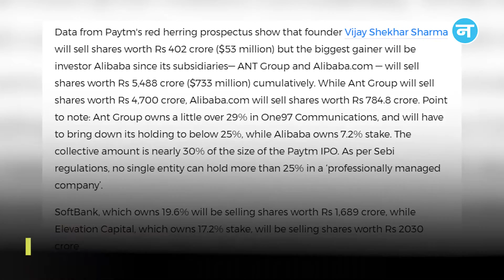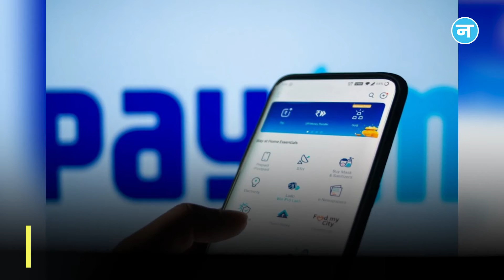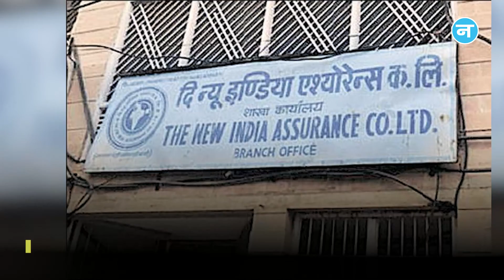भारत के सबसे बड़े IPO में इस दिन से आम लोग लगा सकेंगे पैसा, जानें Paytm के IPO से जुड़ी सभी डिटेल्स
अगर आप भी पेटीम आईपीओ का इंतजार कर रहे हैं तो आपका ये इंतजार जल्द खत्म होने वाला है। नवंबर के पहले हफ्ते में यानी 8 नवंबर को IPO निवेश के लिए खुल जाएगा। आपको बता दें कि यह भारत के इतिहास का अब तक का सबसे बड़ा आईपीओ होगा। इससे पहले सरकारी कंपनी कोल इंडिया 15 हजार करोड़ का आईपीओ लेकर बाजार में आई थी। मीडिया रिपोर्ट्स के मुताबिक, पेटीएम की पेरेंट कंपनी One97 Communications Ltd का IPO 8 नवंबर को खुलेगा। 10 नवंबर इसकी अंतिम तारीख है। शेयर बाजार में इसकी लिस्टिंग 18 नवंबर को हो सकती है।